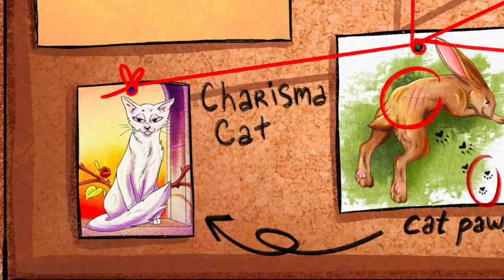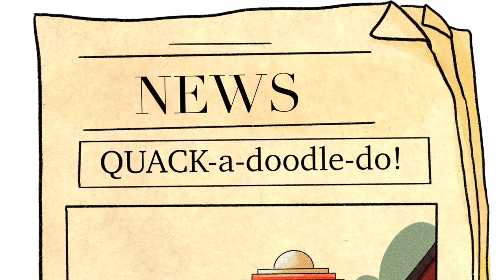Operation Mockingbird and The Church Committee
Operation Mockingbrid and the Church Committee is hirtorical fiction designed to teach children about the first time the public learned about fake news.